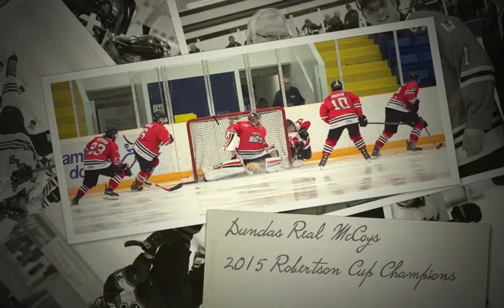Dundas Real McCoys - OHA Allan Cup Champions